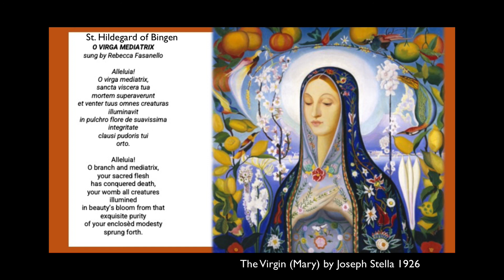O Virga Mediatrix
St. Hildegard of Bingen
Sung by Rebecca Fasanello
The Community of St. Hildegard
Fairport Harbor, Ohio